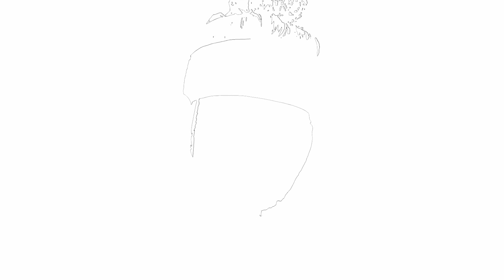Drawing BTS: Agust D - Daechwita 대취타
Drawing BTS Agust D step by step!
On this channel you can start learning to draw step by step.